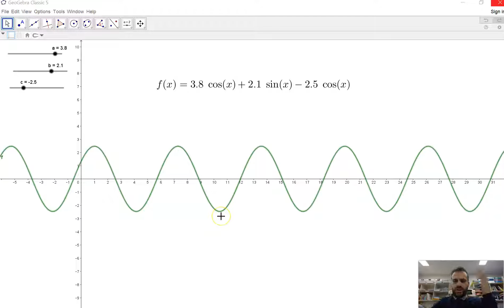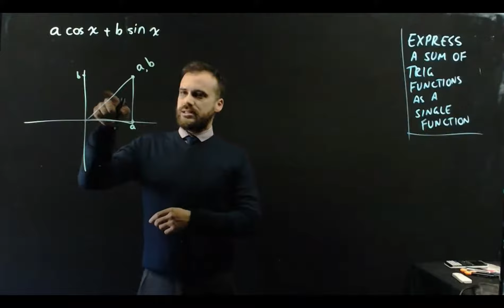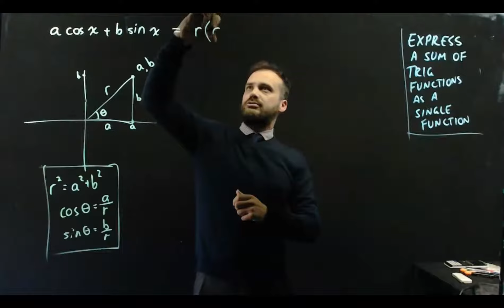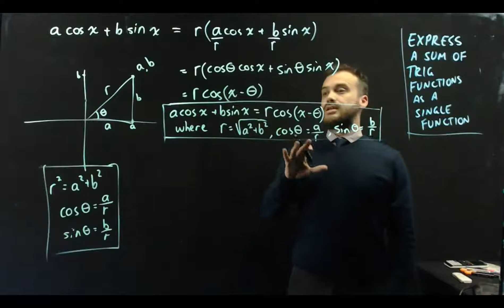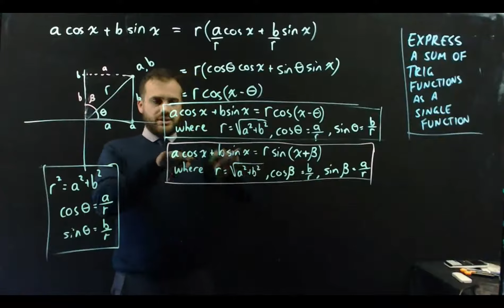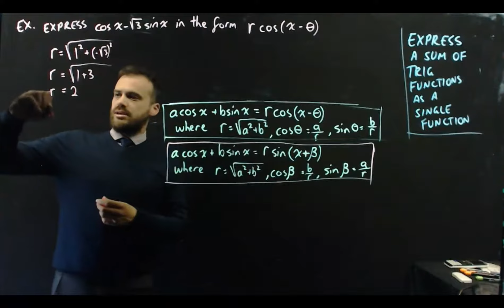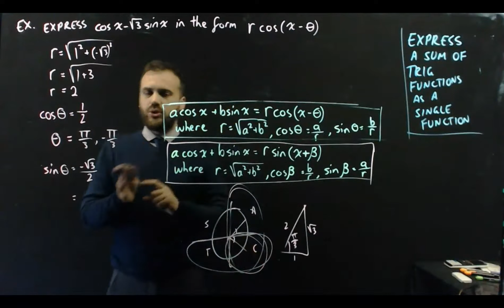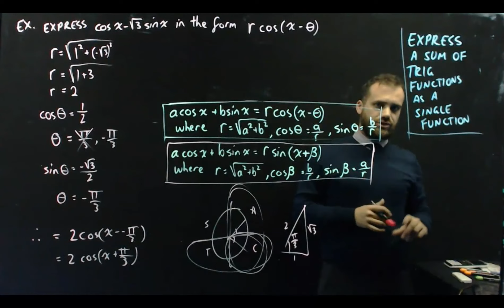Express the sum of trigonometric functions as a single function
Find 100's more videos linked to the Australia Senior Maths Curriculum

There are videos for:
Queensland: General Mathematics
Queensland: Mathematical Methods
Queensland: Mathematics Specialist

Western Australia: Mathematics Applications
Western Australia: Mathematics Methods
Western Australia: Mathematics Specialist